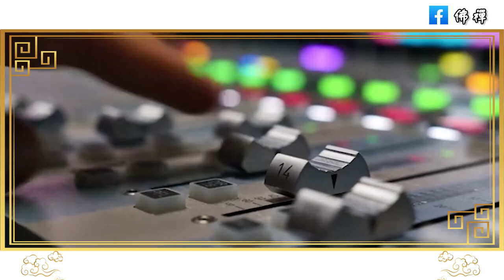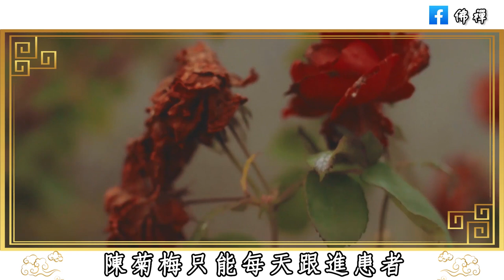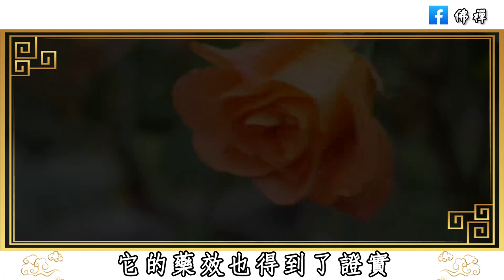佛禪：為什麼感覺自己越過越窮？ 40歲以後不要瞎忙，做好三件事，財富會離你越來越近，生活也會越過越好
與人聊天時，絕對不能暴露這三個秘密，關係再好也不行，否則禍從口出，容易惹事生非